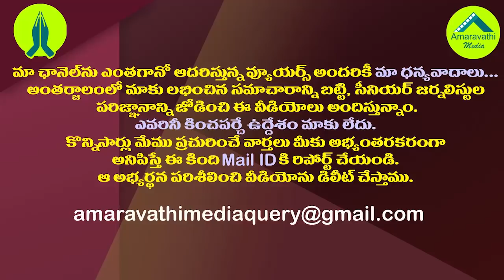నిమ్మగడ్డ మళ్ళీ నియామకం..ఈ విషయం గుర్తుందా?| YCP media has forgotten this in the Nimmagadda Issue